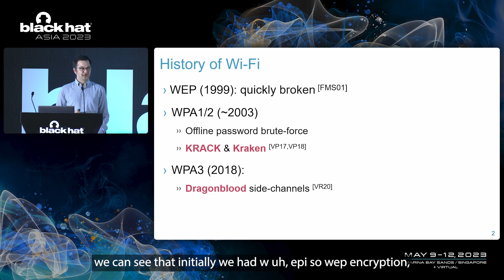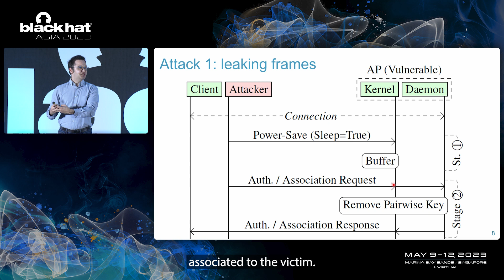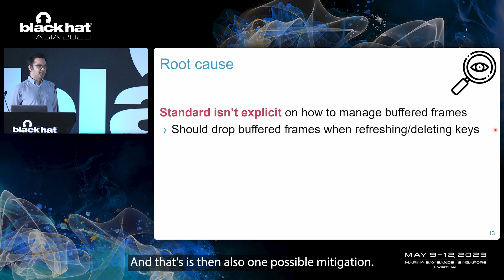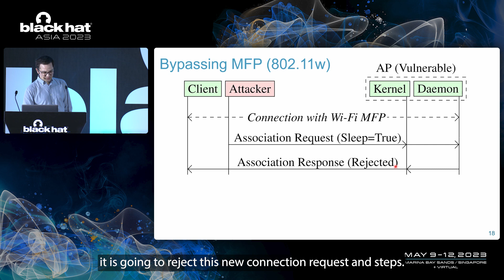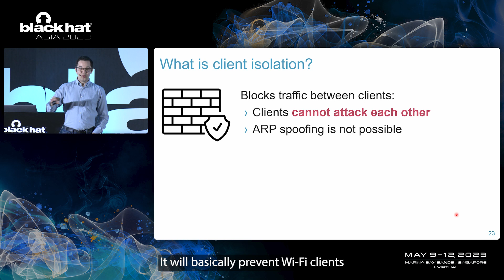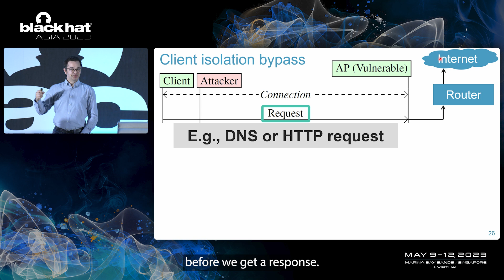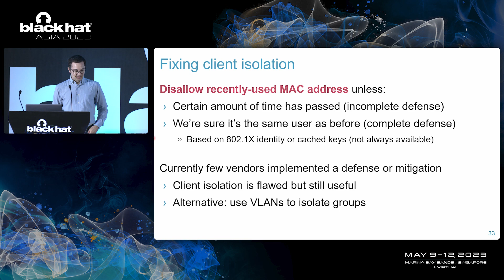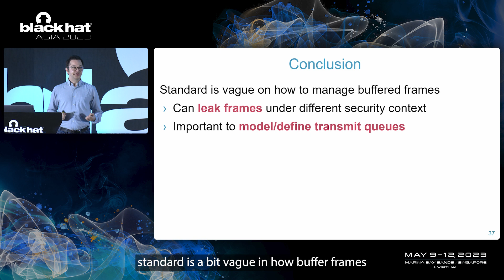Sweet Dreams: Abusing Sleep Mode to Break Wi-Fi Encryption and Disrupt WPA2/3 Networks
This presentation introduces two novel attacks that abuse the power-save (sleep) functionality of Wi-Fi. In our first attack, we target a protected Wi-Fi network and abuse sleep mode to leak frames in plaintext. The idea is that the adversary forces an Access Point to buffer frames, and then causes the buffered frames to be transmitted using the wrong or no key. For instance, some affected APs will leak buffered frames by encrypting them using an all-zero key, and some APs will even leak frames in plaintext.

In our second attack, we introduce network disruption attacks based on the forced queueing of frames.

By: Domien Schepers , Mathy Vanhoef